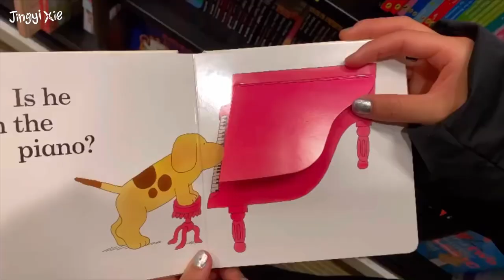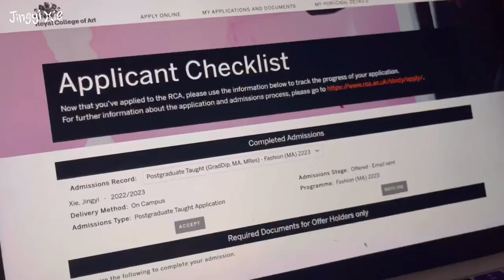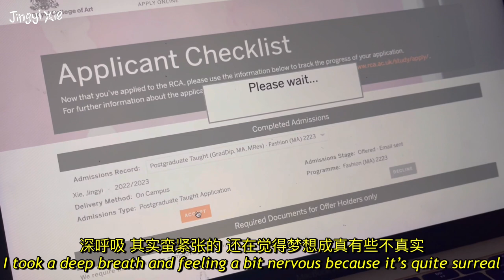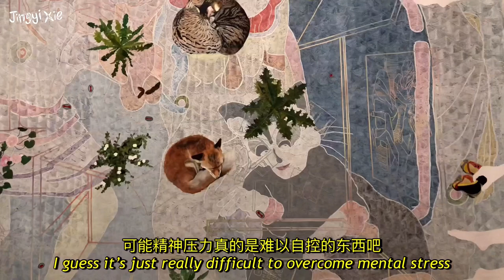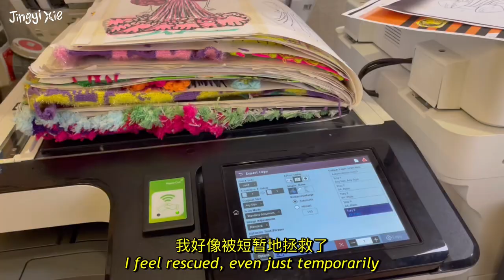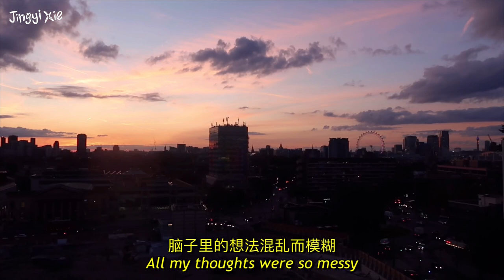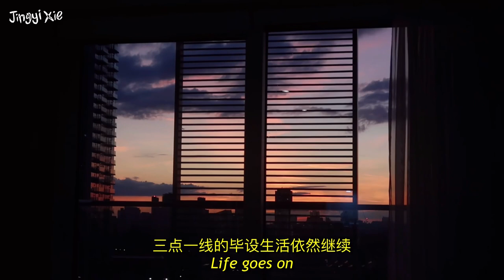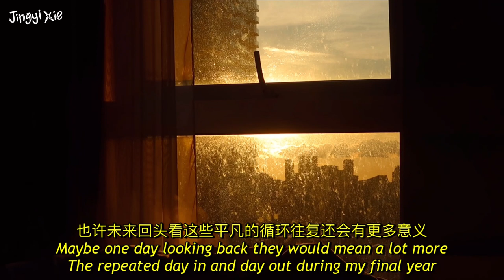VLOG 🌸 Accepted in Royal College of Art MA fashion / final collection toile making / CSM UAL